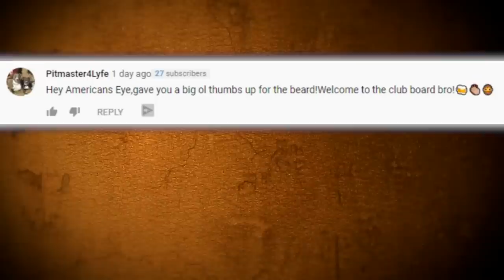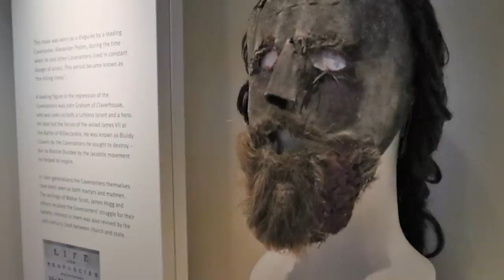Creepiest Relics and Artifacts Ever Discovered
Sometimes when archaeologists are making discoveries, they’ll come across things that leave them shocked and confused. Frightening things from the past might be on display in sacred places as reminders of holy entities. Whether they’re unsettling masks made by the Aztecs, bejeweled skeletons left in churches, here are the creepiest relics and artifacts ever discovered.

5.The Mask of the Lord of Fire
If the aztecs were trying to make possibly the creepiest human mask possible, they may have succeeded with this one. It supposed to represent the god named Xiuhtecuhtli, who was the god of fire, the god of day time and heat. However, it’s still not exactly clear and this is just a guess by archaeologists and historians. The eyes are made of mother-of-pearl, the teeth are made of conch shell, extremely thin sheets gold for the eyelids and the rest is made from turquoise. The inner part of the mask is fitted with cinnabar wood where the face would be placed The mask was intended to be worn and used during ceremonies to tell creation stories and recall the legends of the gods. It currently sits in the British Museum of London where it hopefully won’t get stolen!

4.Paracas Skull
Throughout time people have been known to elongate their skulls as a cultural tradition. They would bind their young child's heads between two pieces of wood or with cloth. First, you have to wonder why this was done and if maybe they were trying to resemble some kind of creatures they made contact with. The idea of head binding seems rather foreign to begin with. Maybe the practice was introduced to them by aliens to have to humans look more like them? With theories aside, the Paracas skulls that were discovered in Peru seem to be the most baffling. They’ve found quite a few strange skulls here that seem to suggest that they were born with that type of skull. They don’t match other skulls from cranial deformation and don’t have the 3 plates of the skull but only 2. It also has a 25 % larger cranial capacity than normal skulls found at that time. The eye sockets and nose are much larger. Mitochondrial DNA evidence suggest that this skull is not 100 percent human either.

3.Furstenfeld Abbey Martyrs
This creepy abby seems like a normal place in Bavaria from the outside. This 700 year old church is situated near Munich and it holds two skeletons of Christian martyrs inside, and they’re fully blinged out to the max. This one here is considered to be Saint Hyacinth and is covered in jewels and gold encrusted plating. Despite it being close to a big touristic city of Munich, it’s not too well known by tourists. According to legend, he apparently went on a hunger strike after refusing to worship a Roman god. He was later whipped and passed at the age of 12 in 108 AD by starving himself. Guards who were watching him, became believers of Christianity after they saw him be accompanied by angels as he passed away.

2.Shrunken heads
Everyone loves to collect random things, whether it’s pokemon cards or comic book, many people have specific interests.This photo here is 100% real and is a strange collection of rare shrunken heads and really isn’t a photo you want to keep in a frame unless you’re just into creepy shrunken heads on your wall like this guy apparently. The practice of creating shrunken heads originates from the Amazon rainforest where isolated tribes would do this to their enemies. It was thought that by doing this, the enemy’s spirits wouldn’t be able to haunt them in the afterlife. When westerners came across these shrunken heads a huge demand for them by westerners went into place. The british in an attempt to get more, wisely supplied the tribe with guns in exchange for more shrunken heads.

1...